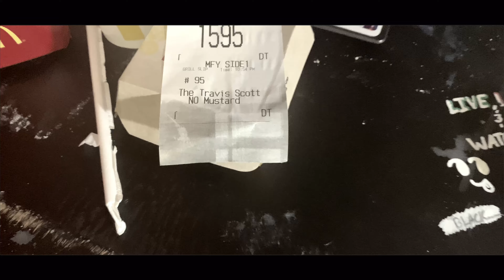I ATE TRAVIS SCOTT BURGER YOU'LL NEVER BELIEVE WHAT HAPPENED!!*GONE AWESOME*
I forgot to upload this video lmfao